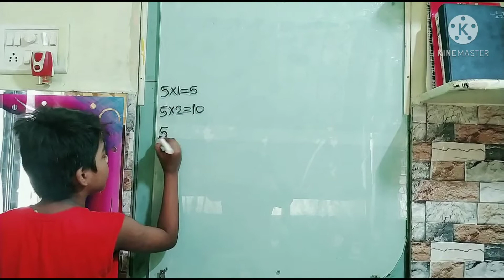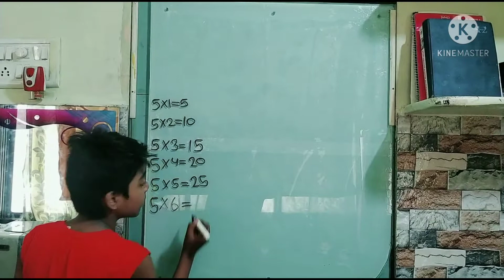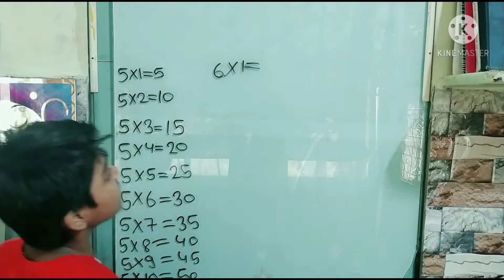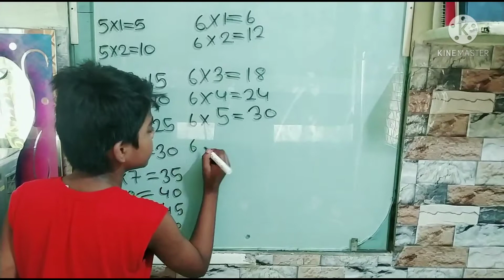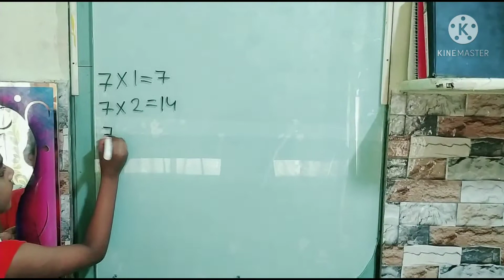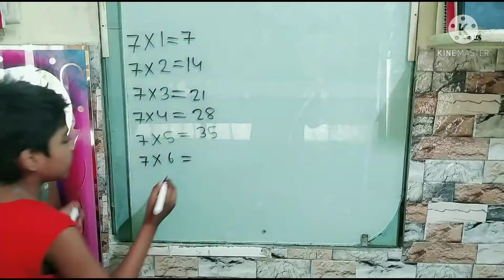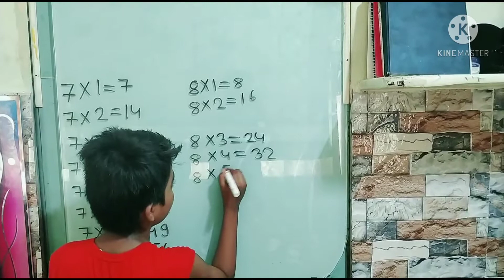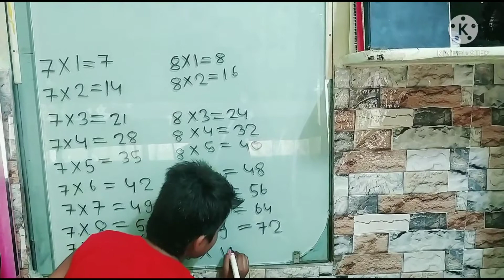How do we learn Table# हम Table Learn कैसे करते है।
Hello ! Dosto Apka swagat hai apke apne youtube channel me apne pichhle video me dekha 1 se 4 tak table aur es video me ham apko batayenge 5 se 8 tak tabe.

Table 1 to 4 seen in your previous video and in this video we will tell you the table from 5 to 8